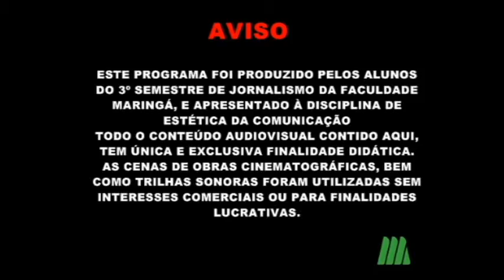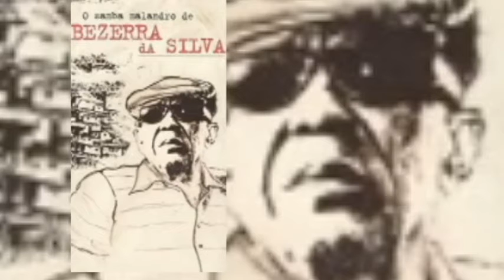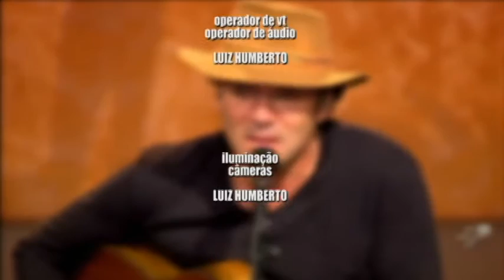ARTE EM FOCO COMPOSITORES ALMIR SATER E BEZERRA DA SILVA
O vídeo traz um pouco da história dos compositores Almir Sater e Bezerra da Silva.
Trabalho feito pelos alunos Claudia Mary, Douglas Santos, Flavio Souza, Mônica Fischer e Vinícius Ducca; que cursam o terceiro semestre de jornalismo da Faculdade Maringá.